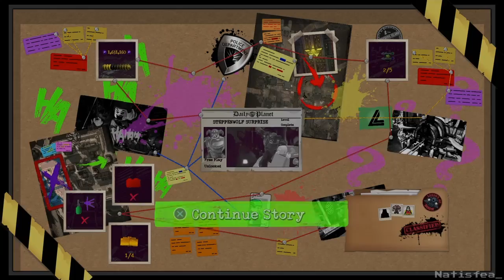LEGO DC Supervillians Playthrough Part 8|Final|No Commentary